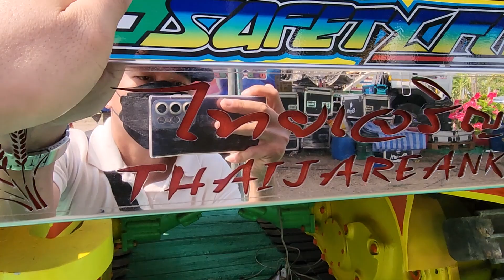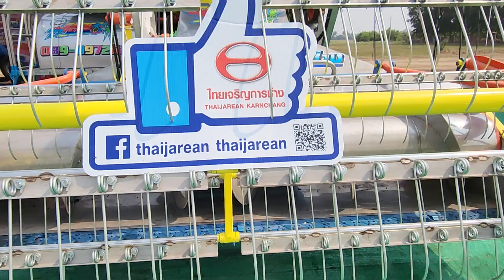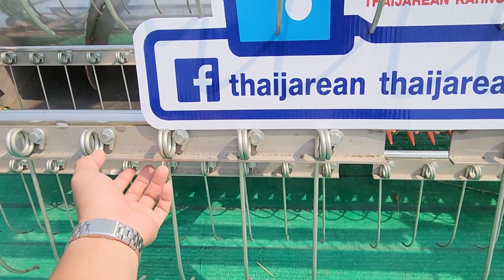รถเกี่ยวข้าว/รถตีดิน ไทยเจริญการช่างเทอร์โบคู่ 2023 ใหม่ล่าสุด งานโชว์รถ วัดสโมสรไทรน้อย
รถเกี่ยวข้าวไทยเจริญการช่าง